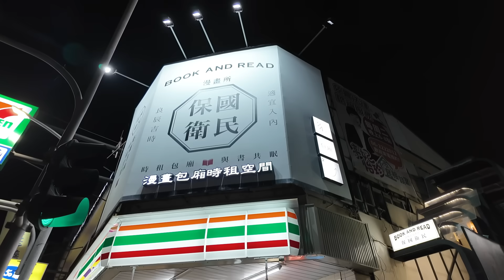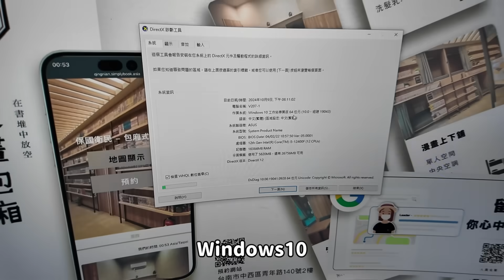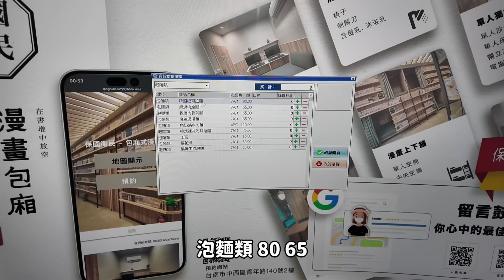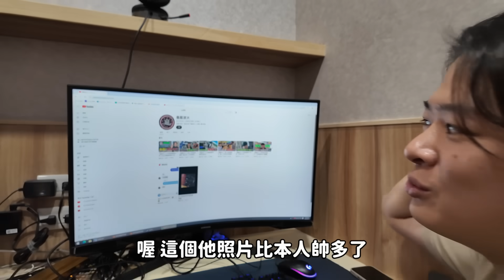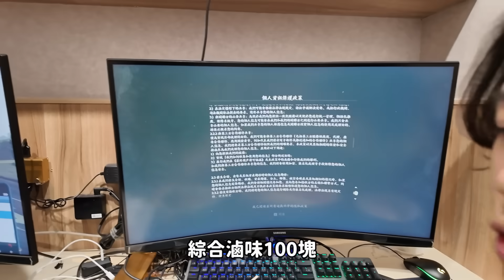【 Lin霖桑 】台南4小時310的複合式網咖包廂!!滿滿的漫畫牆 竟然還有上下舖~這裡根本是御宅族的天堂啊😍😍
你們的支持與鼓勵是我最大的動力來源!!